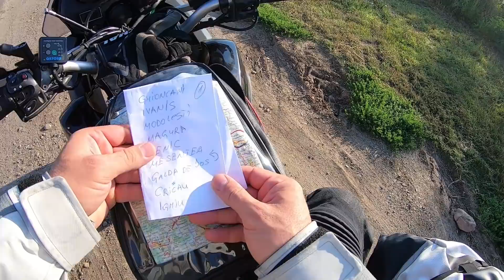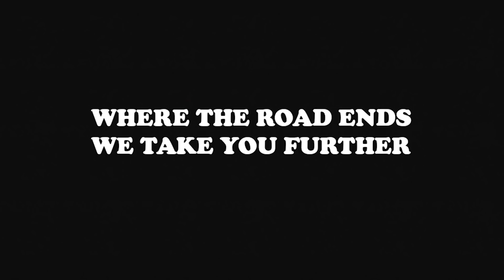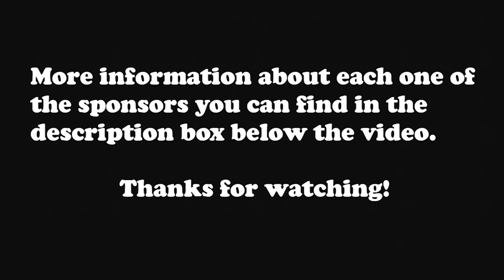It is time to see the real country | Season 12 | Episode 10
Motorcycle Trip around Romania with Yamaha XT660Z.

In this episode, I will show you the real Romania. Special thanks to the guys from Carpathian Two Wheels Guide